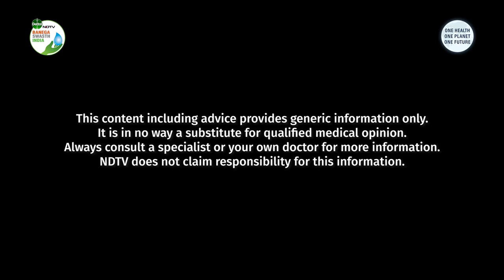Mental Health Explained: Myths And Facts About The Treatment Of Depression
Explaining the term 'depression', Dr Samir Parikh, Director of the Fortis National Mental Health Program at Fortis Healthcare, says that it needs to be looked at as any other medical condition like diabetes, typhoid, or COVID-19. However, there are various myths around the treatment of this illness. Are medicines for depression sedative? Will one have to take medicines for life? Dr Samir Parikh bust these myths and more.